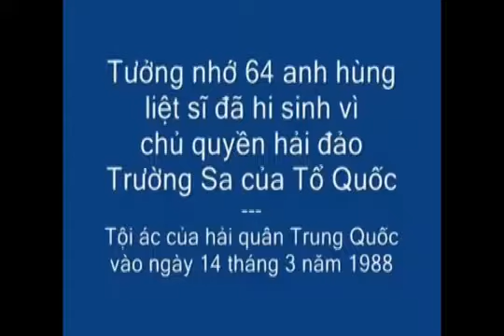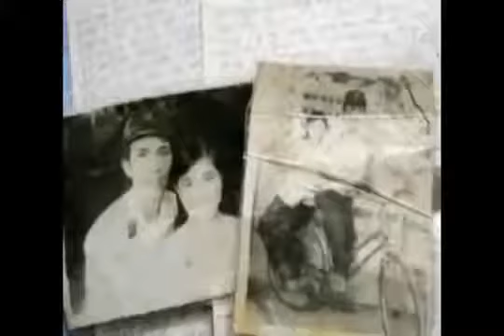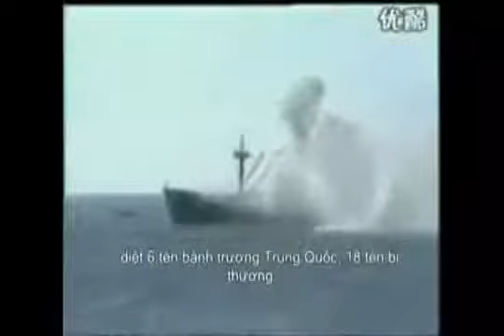GẠC MA NGỌN CỜ TỔ QUỐC - Thể hiện: Hoàng Phú Tâm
Nhạc và lời: Hoàng Sa (N. Hoàng Hà); CS: Hoàng Phú Tâm. Nội dung về trận hải chiến ở đảo Gạc Ma ( Trường sa) 1988; sử dụng hình ảnh từ internet; Hòa âm: Đình Viêm; Sản xuất 10/2014; . Web: ng-hoangha.blospot.com

Lời giới thiệu :
Ngày 14/3/1988, Trung Quốc sử dụng nhiều tàu chiến với hỏa lực rất mạnh tấn công các tàu vận tải của Việt Nam ở khu vực các đảo Gạc Ma, Len Đao và Cô Lin. Cho quân đổ bộ lên Gạc Ma ,nhổ cờ Việt Nam, điên cuồng xả súng vào các chiến sĩ Việt Nam tay không vũ khí đang xây dựng cột cờ trên đảo.
Tại đảo Gạc Ma, khi bộ đội ta chuyển vật liệu xây dựng từ tàu lên đảo thì nhiều tàu chiến Trung Quốc ập đến. Chúng rất đông, trang bị đầy đủ súng ống các loại, tràn lên đảo, cướp cờ Tổ quốc đã được bộ đội ta cắm trên đảo. Lính Trung Quốc dùng AK bắn xối xả vào bộ đội ta. Hơn 60 người đã ngã xuống.
Tại Gạc Ma, các chiến sĩ đã nắm tay nhau kết thành một vòng tròn bao quanh lá cờ Tổ quốc. Vòng tròn bất tử. Liệt sĩ Trần Văn Phương ngã xuống khi giành giật lá cờ Tổ quốc từ tay giặc, và anh hùng Nguyễn Văn Lanh tay không chiến đấu để bảo vệ lá cờ,và nhiều chiến sỹ đã trở thành biểu tượng anh hùng trong cuộc chiến vệ quốc.
Trận chiến này, 64 chiến sĩ đã hy sinh, 11 chiến sĩ bị thương. Máu và thân xác các anh đã hòa cùng sóng biển nhưng tấm gương dũng cảm bảo vệ Tổ quốc sẽ mãi là những thiên sử anh hùng, bất diệt.

Lời bài hát:
Trong biển vắng nơi đây anh nằm xuống
Xiết vòng tay bao quanh giữ ngọn cờ
Tiếng súng rền vang máu hòa trong lửa

Anh ngã xuống ngã xuống
trong vòng tay ngọn cờ vẫn tung bay

Quân giặc đến xông lên dương nòng súng
Ngước mắt nhìn nhau máu nhòa mắt lệ
Vì đất nước hy sinh
ôi tình yêu trọn vẹn hiến dâng đời

Gạc ma ơi Gạc ma mắt mẹ trông chờ
Ngày tiễn con mẹ nói chúc yên lành.
Nhưng có ngờ đâu tin con nằm trên biển
Cờ trên tay phần phật gió tung bay

Gạc ma ơi Gạc ma dáng vợ trông chờ
Ngày tiễn anh khẽ nói mong anh về.
Nhưng có ngờ đâu tin amh nằm trên biển
Cùng anh em và cờ máu loang màu.

Trong đôi mắt anh ta còn thấy trời xanh
cùng mây trắng bay là màu cờ tổ quốc.